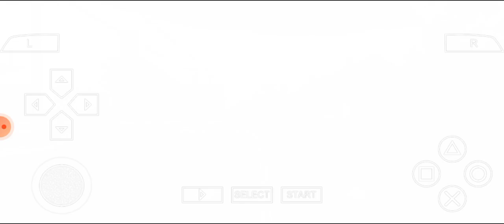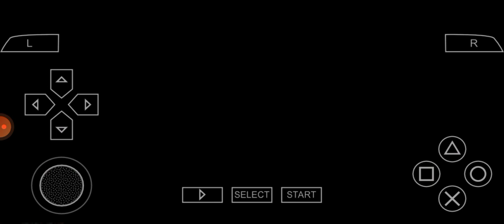Need For Speed: Undercover (PSP Gameplay) #2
INFORMATION:
PSP NAME: Need For Speed: Undercover
RELEASE DATE: November 18, 2008
GENRE: Racing, Single Player Games
PUBLISHER: EA Electronic Arts